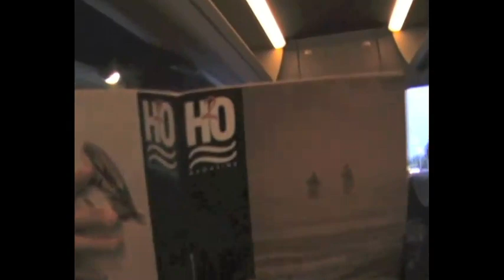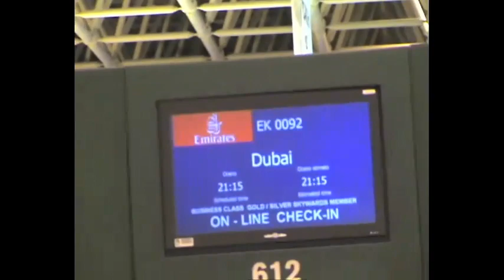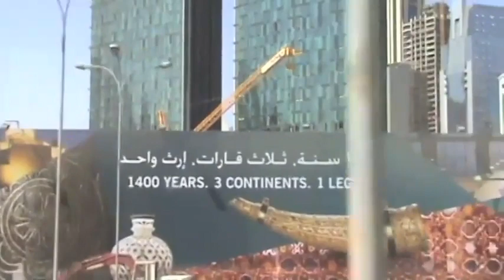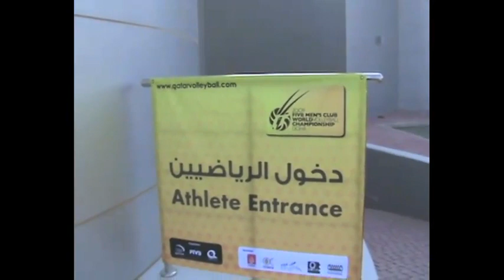Grande Odysseia - parte 1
Il racconto del Mondiale per club 2009 raccontato dal "regista" polacco Lukasz Zygadlo - parte 1